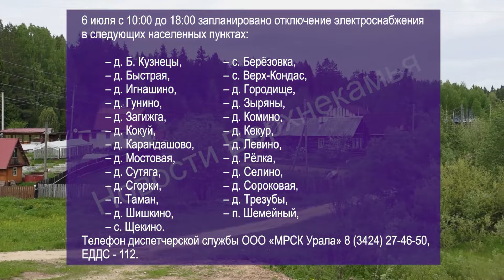Отключение электроснабжения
Завтра в селах, деревнях и поселках пройдет массовое отключение электричества. 25 населенных пунктов останутся без света на целый день.